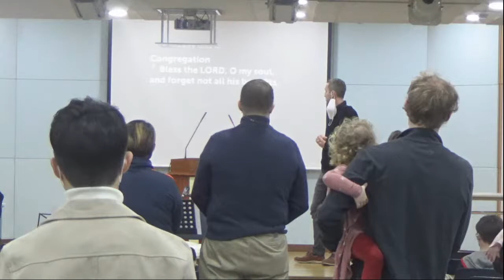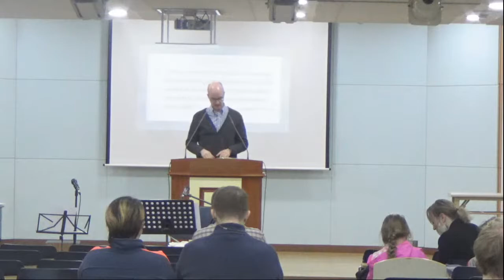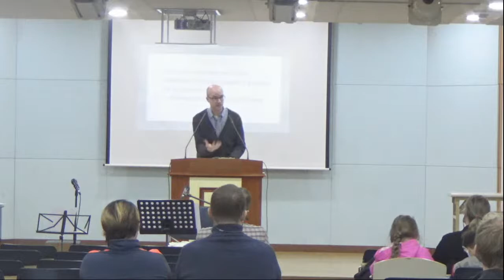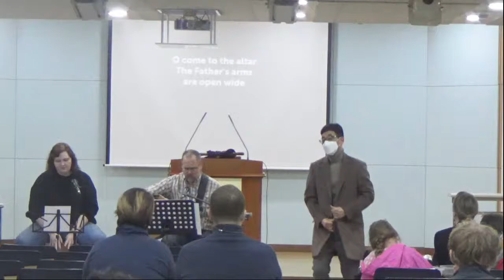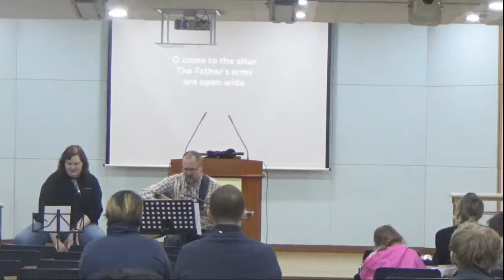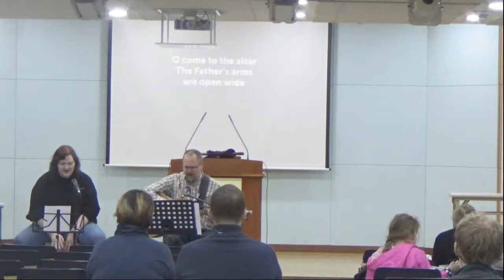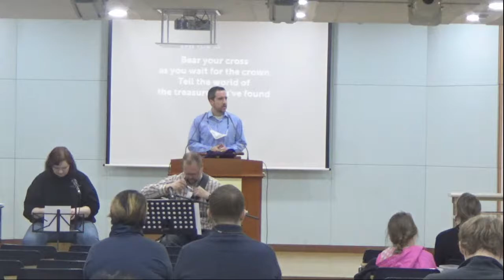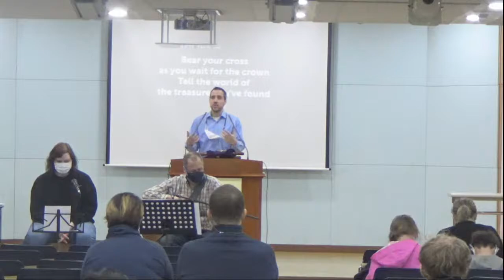DaeKwang Church Live Stream